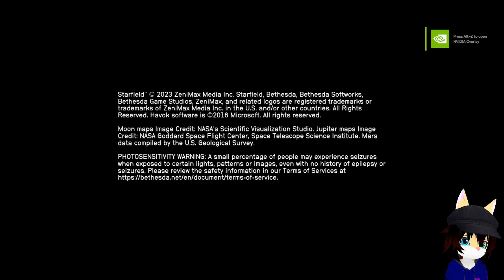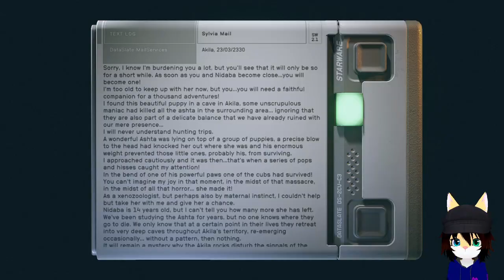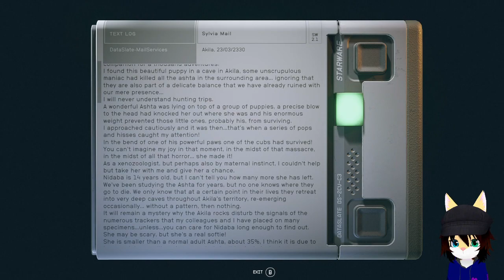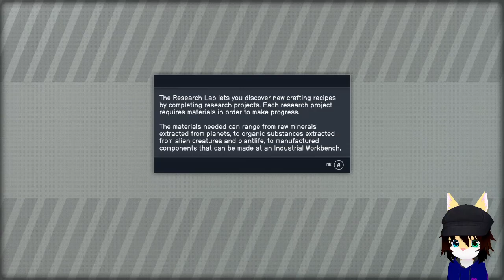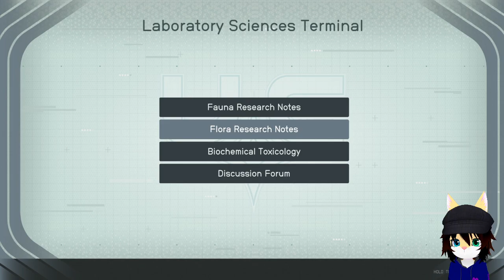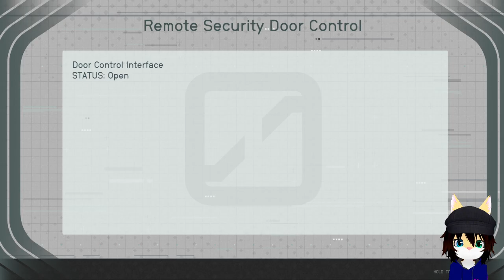Just moved, Starfield how i want again